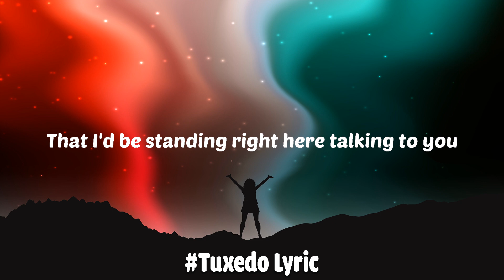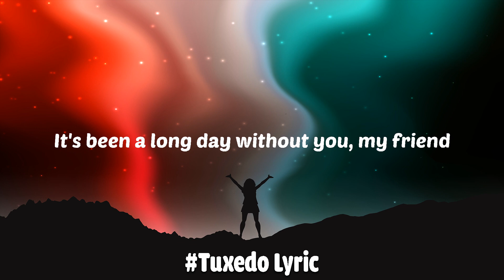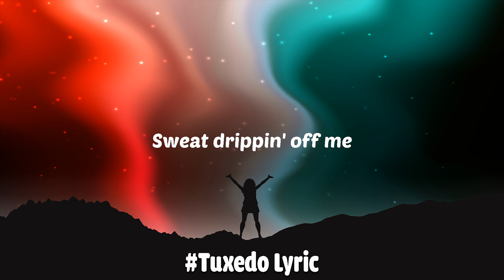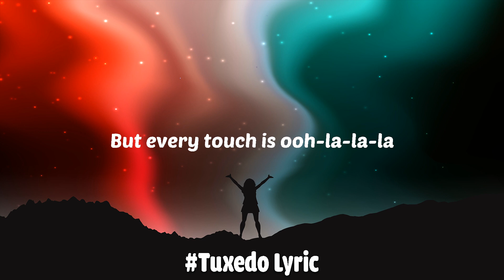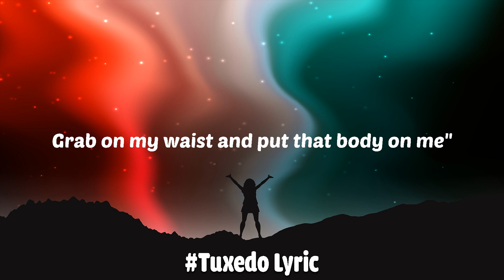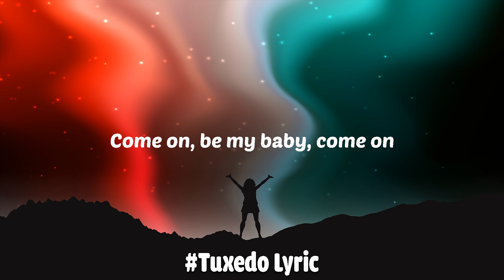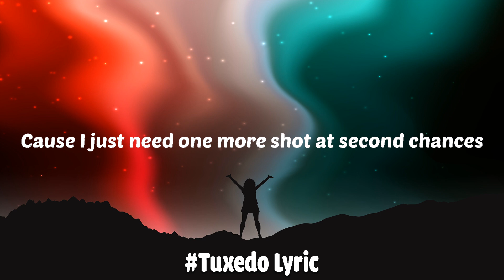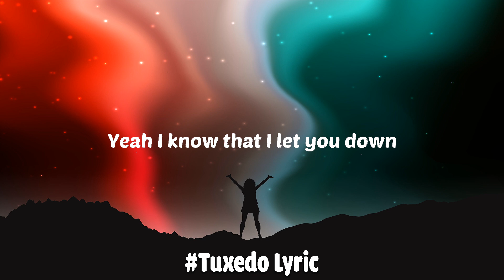Doja Cat - Say So (Lyrics) "Why dont you say so?" | See You Again,Señorita,Shape Of You...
Music